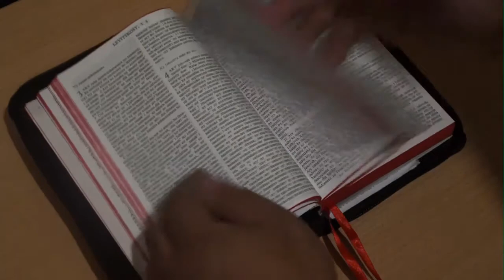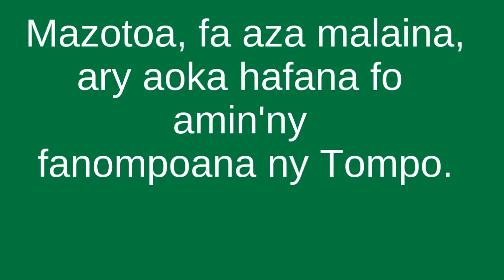FEON'ANTSIVA - Fandaharana Skoto FS FLM SP Anta 31/01/2015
NY SKOTO ANIVON'NY FIARAHA-MONINA - Fomba hanaovana cadre firarian-tsoa ho an'ny taom-baovao - Vaovao Faha-XXV taona FSFLM. Notontosain'ny Ekipan'i Betesda.

Fandaharana Skoto atolotry ny Fikambanana Skoto anivon'ny Fiangonana Loterana Malagasy, Synodam-paritany Antananarivo eto amin'ny onjam-peo RADIO TENY FIAINANA (RTF), mari-drefy FM 91.2 Mhz, ny Sabotsy 31 janoary 2015 tamin'ny 9 ora.